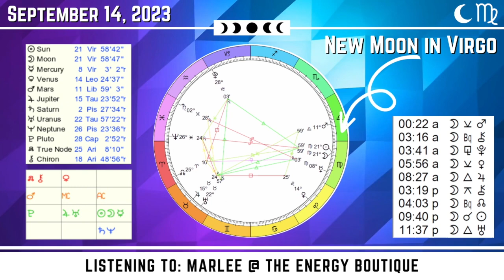SEPTEMBER'S ENERGY FORECAST: NEW MOON IN VIRGO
In this month''s energy forecast, we cover the energy based off of astrology, the Schumann Resonance, and the journey of ascension. Raising our vibration one shift at a time.